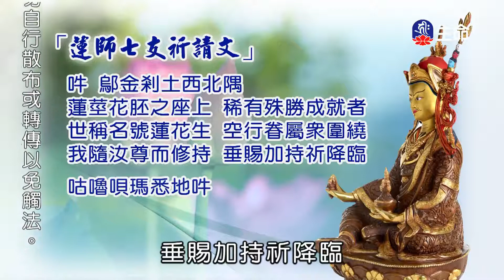蓮花生大士教言-1_海濤法師救護眾生講座_(lifetv_20210830_00：00)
海濤法師救護眾生講座_蓮花生大士教言